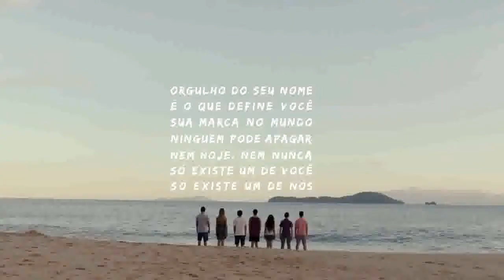Jeep " Nome"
Adaptado ao Brasil pela Leo Burnett Tailor Made, Dirigido por Arnaud Uyttenhove da Caviar (EUA) e serviço de produção da HOME
Casting Director: Claudia Secaf
Partner: Produtor de Casting: Rodrigo Hoffmann / Agência Retrato Falado Casa de Casting Ltda